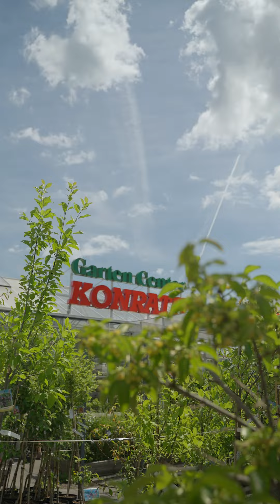Biocanna im Konrath Gartencenter in Leobersdorf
BIOCANNA zu Besuch in unserem Gartencenter in Leobersdorf. Im Außenbereich findet man ein umfassendes Pflanzensortiment mit winterharten Ziersträuchern, Gehölze, Blühstauden und Gräser sowie eine Palette an saisonalen Sommerblumen, Kräutern und Gemüsepflanzen und auch eine Vielzahl an verschiedenen Steinfiguren. Im Innenbereich bieten wir vom Gartenwerkzeug bis zur Deko alles rund um den Garten an. Darunter auch eine große Auswahl an besonderen Grillern und Feuerschalen - damit wird die nächste Grillparty sicher ein Erfolg! Und seit heuer haben wir auch die natürlichen Dünger von BIOCANNA im Programm und sind begeistert!